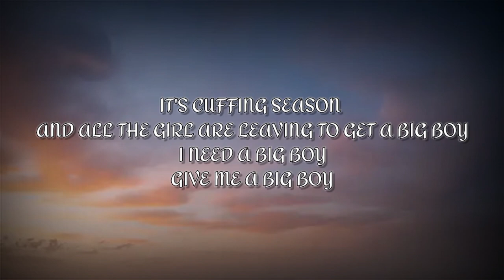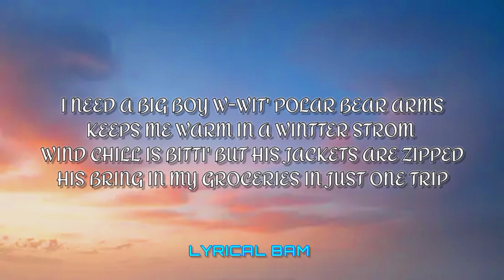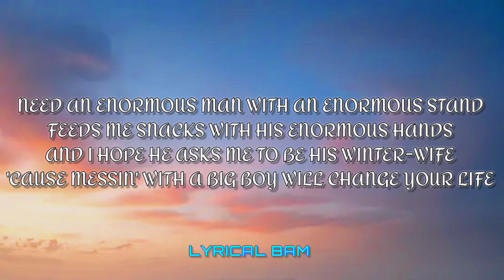SZA - Big Boy (Lyrics)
♫ SZA - Big Boy (Lyrics) ft. Doja Cat | I need a big boy give me a big boy

And when we done, he gonna snore all night